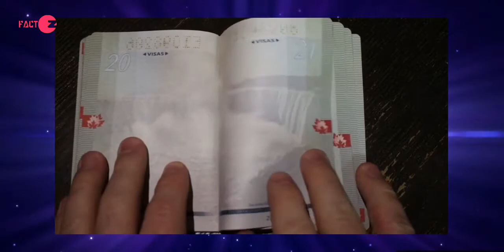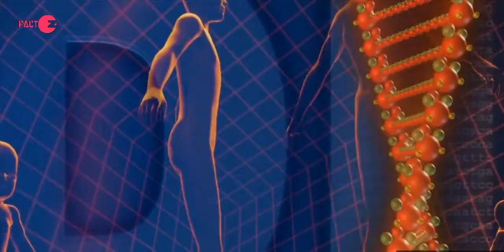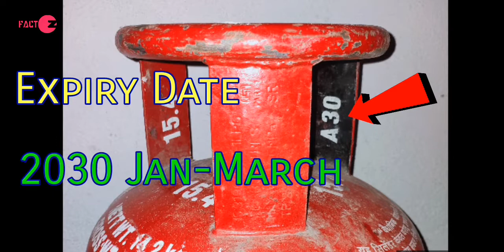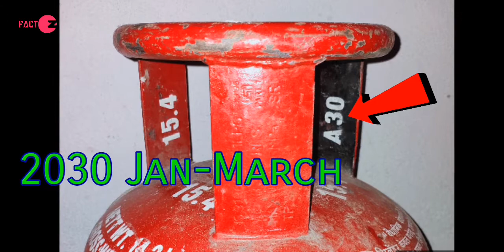What is meaning of Number on gas cylinders|Gas cylinder expiry date|Amazing Facts|Facttechz|FACT Z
This video is series of ZFacT series Ep-28.

How to find expiry date of gas cylinder-
                                                                     The expiry of LPG Cylinder is mentioned on one of the 3 supporting metal strips between body of cylinder and round ring on top. It is painted on inner side as we can see in following picture.

Expiry date contain 1 alphabet between A to D and 2 digit numerical e.g. C.17 in this case. Now how to read this expiry date.

The Alphabet represents month of Expiry & 2 digit numerical is year of expiry. Entire year is divided into 4 quarters as per following table

A = January to March

B = April to June

C = July to September

D = October to December

So in this case, C means expiry month is September. Similarly A means expiry month is March.

Last 2 digit numerical is year of expiry therefore 17 means year of expiry is 2017.

To summarize, C.17 means expiry of cylinder is September, 2017. Though there is always grace period of 3 – 6 months from date of expiry as it takes time to pull cylinder out of circulation. It is important to check the expiry of LPG Cylinder before receiving delivery else you will be compromising on your safety. If you receive cylinder post expiry then you can complain to Regional Manager of your Oil Marketing Company.

One of the loophole is that expiry date of LPG Cylinder is written with paint which can be easily changed. Hopefully it will be metal embossed in future. For better safety, it is always advisable to keep LPG Cylinder outside the house in open area and pull out an aluminum pipe from cylinder to gas burner. Lastly, 2 or more cylinders should not be kept together to avoid any accident.

Hope next time before accepting delivery of LPG Cylinder, you will check the expiry date.

Keep supporting
Keep Loving.